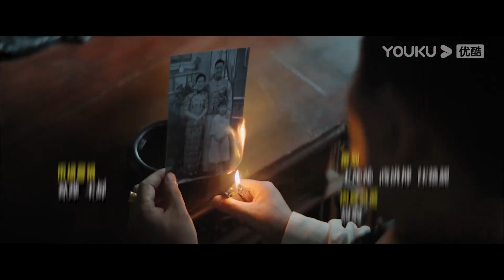"سيدة الغموض"｜Miss Mystery｜الحلقة 17｜ابنة نانيانغ تنتقم من عدوها القديم｜مسلسل حب رومانسي｜YOUKU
【سيدة الغموض】باعتبارها ابنة عائلة ثرية، قُتلت عائلة شيويه تونغ بوحشية عندما كانت طفلة، وبعد ثمانية عشر عامًا، عادت شيويه تونغ إلى مسقط رأسها تحت اسم مستعار "لين باو إير". وبعد خطة دقيقة، تعهدت بالقضاء على أولئك الذين قتلت أقاربها واحدا تلو الآخر!

الممثلون: تشن شوجون / يانغ ييمينغ
الحلقات: 24